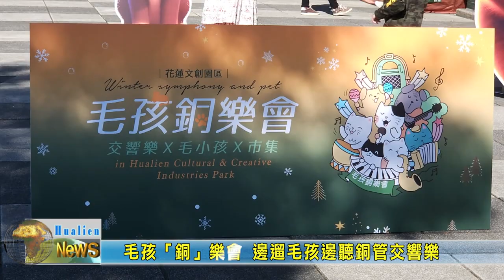20231213 09 毛孩「銅」樂會 邊遛毛孩邊聽銅管交響樂